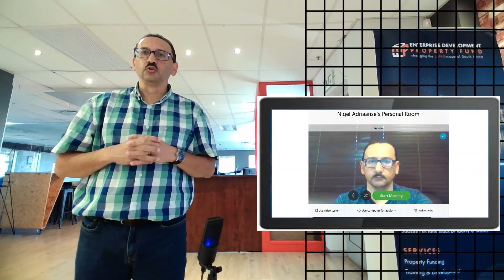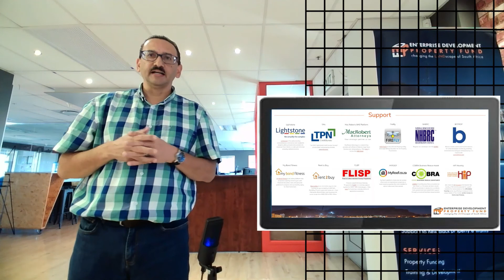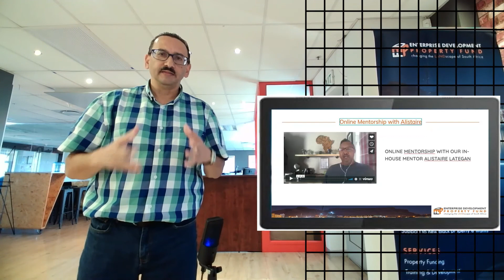Prop Inv Fundamentals 6